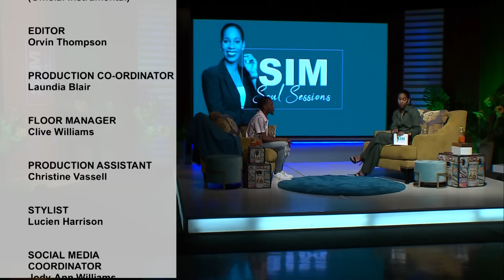Season8: SS3 -From glorifying scamming to glorifying God - Kashekee ‘Smash’ Linton’s powerful story!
Kashekee 'Smash' Linton shares his powerful journey, transitioning from making music about scamming and chopping to embracing ministry.